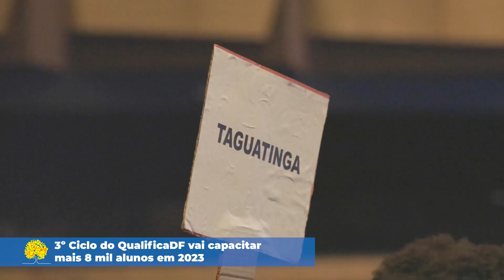3º Ciclo do QualificaDF vai capacitar mais 8 mil alunos em 2023